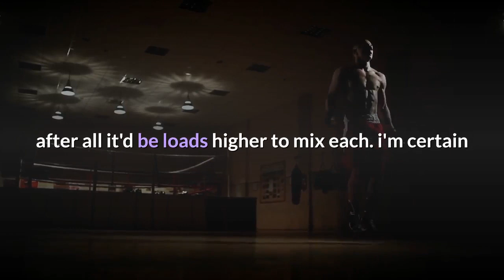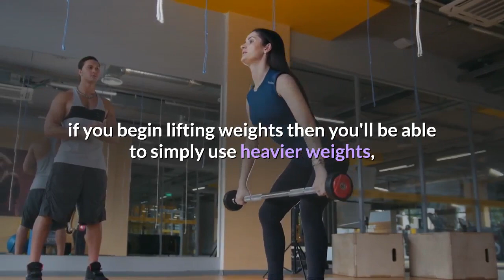Losing weight with an unstressed exercise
How to Lose Weight Fast: 3 Simple Steps, Based on Science
There are many ways to loose a lot of weight fast. However, most of them will make you hungry and unsatisfied. If you don’t have iron willpower, then hunger will cause you to give up on these plans quickly.

The plan outlined here will:

Reduce your appetite significantly.
Make you lose weight quickly, without hunger.
Improve your metabolic health at the same time.
Here is a simple 3-step plan to lose weight fast.